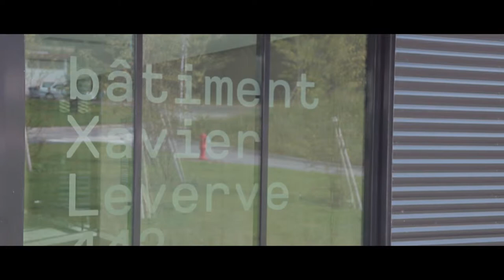[Itw-Reportage] Institut MICALIS / INRA - Le microbiote intestinal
Stephane Aymerich, directeur de recherche à l’INRA, nous présente l’institut MICALIS, ses principales activités de recherche et d’enseignement. Philippe Gerard, chercheur à l’INRA et directeur de l’équipe AMIPEM (Alimentation, Microbiote intestinal, Pathologies Encéphaliques et Métaboliques) nous parle ensuite du microbiote intestinal, domaine dans lequel MICALIS représente un des leaders mondiaux actuellement.